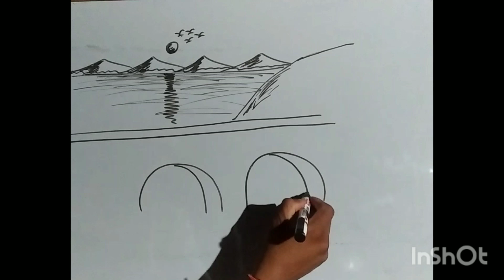naturalseen prakratik प्राकृतिक#sketching